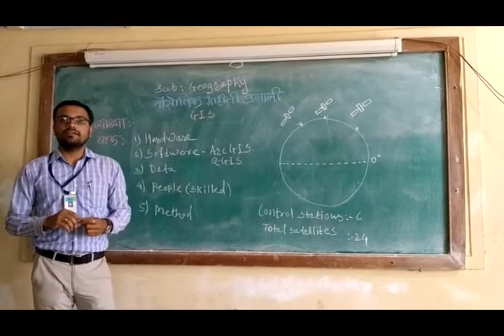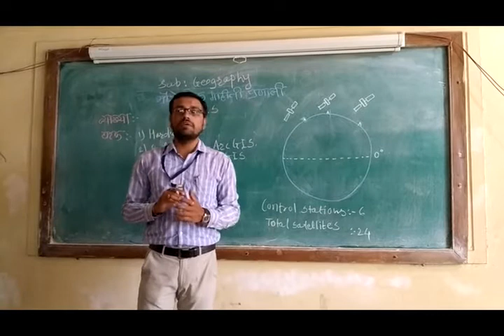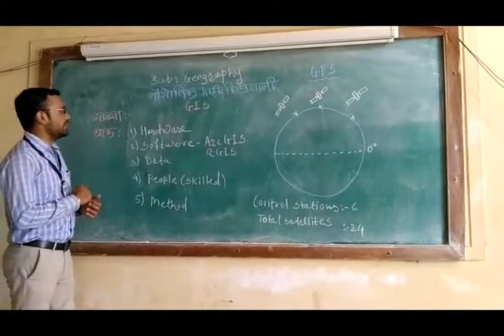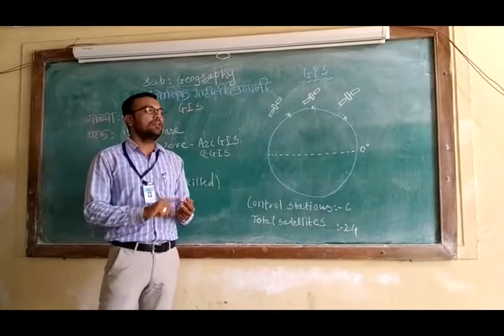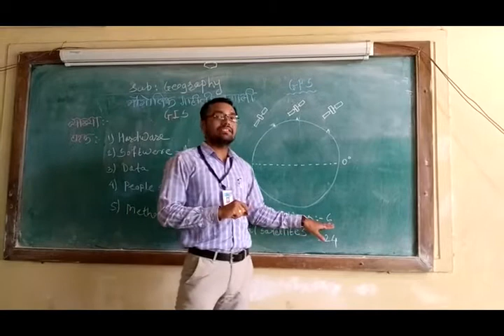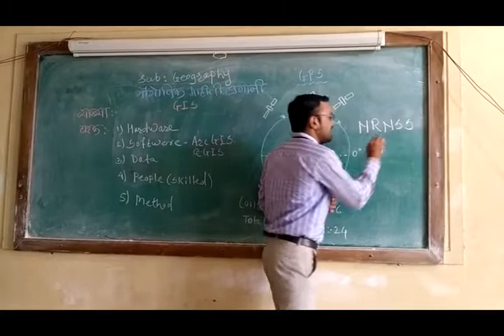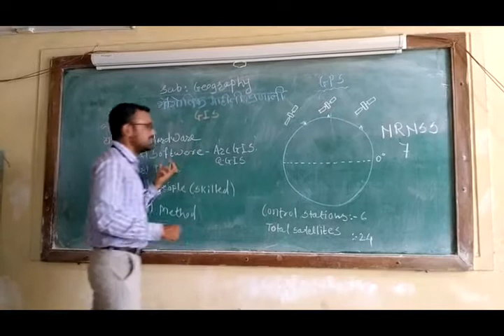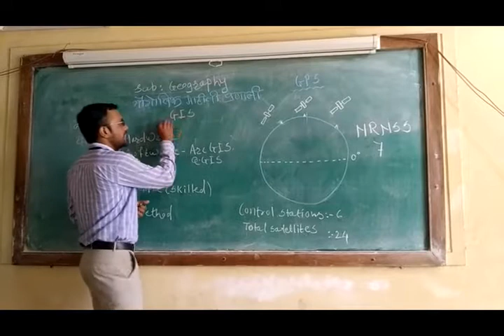Lecture on Geographic Information System (GIS) by Dr. Atish Patil